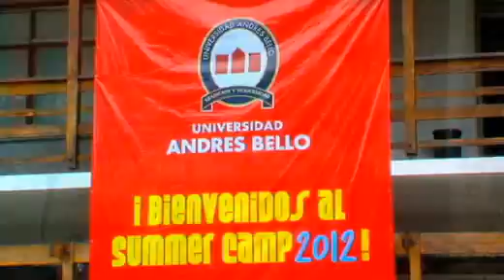Summer Camp 2012 - Interescolares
Todo un éxito fue la realización del Summer Camp 2012 organizado por la Dirección de Interescolares de la Universidad Andrés Bello. El campamento de verano se realizó en Santiago, Viña del Mar y Concepción.